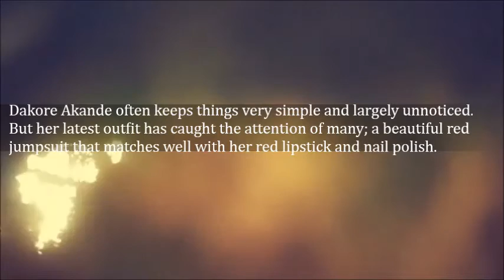Dakore Akande Sizzles In Beautiful Red Jump Suit Photos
Dakore Akande often keeps things very simple and largely unnoticed. But her latest outfit has caught the attention of many; a beautiful red jumpsuit that matches well with her red lipstick and nail polish.